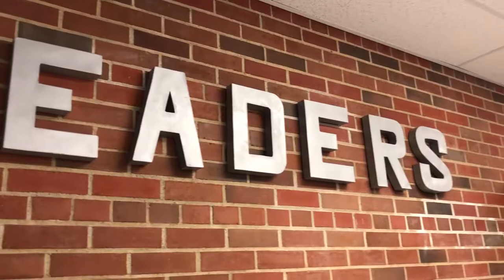Randall Elementary Teachers Prepare to Welcome Students Back to School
Excitement is building in the Independence School District ahead of the first day of school on August 16th! Take a look at how Randall Elementary teachers Whitney Broughton and Elizabeth Donnell are preparing to welcome their students as they share their hopes for the 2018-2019 school year.